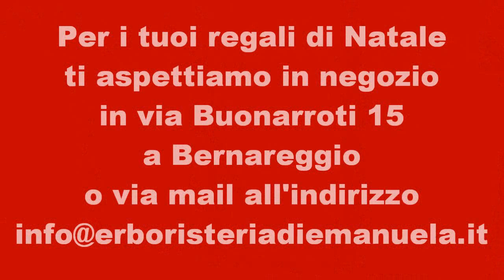Natale 2016 - The e infusi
L'Erboristeria di Emanuela, proposte the e infusi di natale 2016

Erboristeriadiemanuela a Bernareggio (MB)
Via Michelangelo Buonarroti, 15